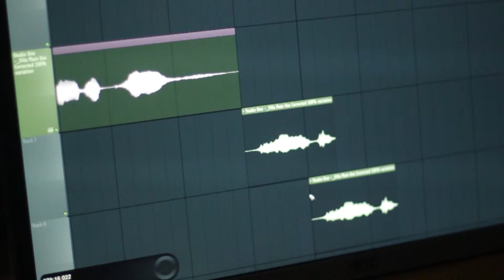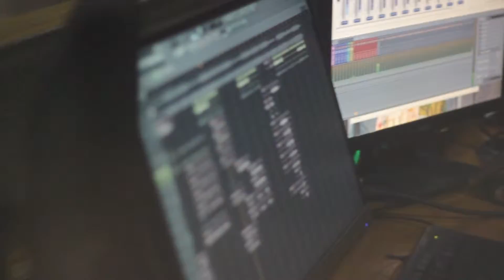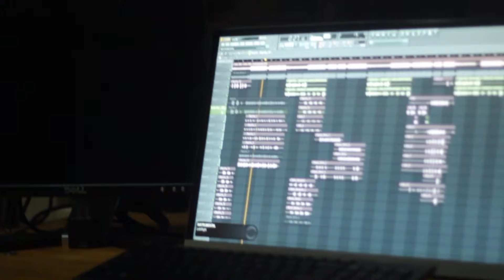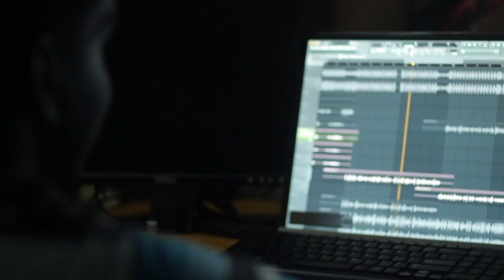Viva Remix Studio Session